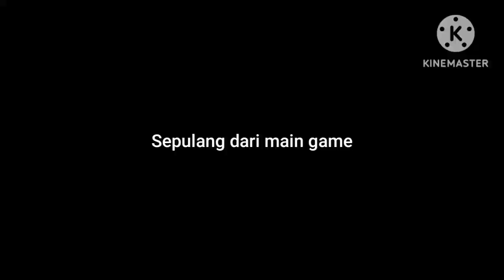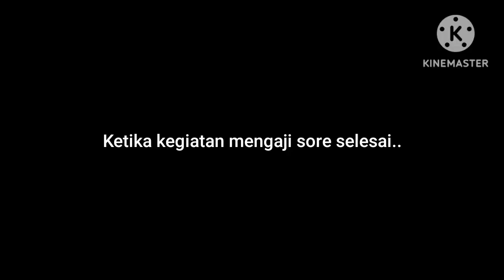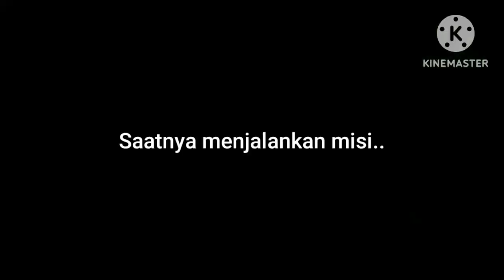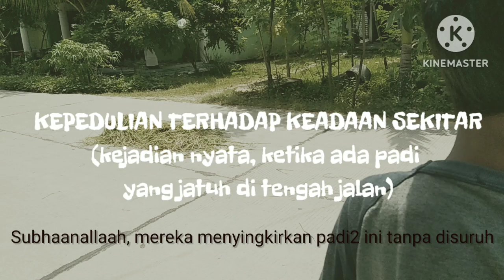AL-WAQTU KASSAIIF, (Waktu itu laksana pedang)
Alhamdulillah, Wassholaatu wassalaamu 'alaa Rasuulillah...

Terima kasih murid- muridku yang telah suka rela bahkan senang hati menjadi pemain film pendek yang sederhana ini..semoga kelak ketika kalian dewasa, video ini dapat menjadi pengingat akan segala hal kebaikan bagi kalian..amiin🙏

Semoga memberi dampak positif untuk banyak masyarakat, terutama para generasi mudanya. Amin

Selamat menonton...🙏😊

Follow Instagram mereka ya...
Trimakasih 🙏🙏😀